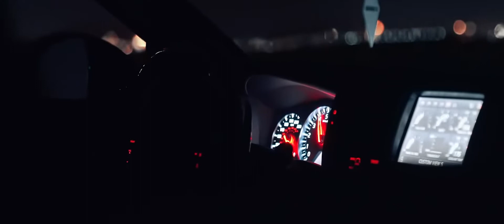TÒNG PHU (Vì Quá Ngu Si) - Phong House ft Huy Mike REMIX 2022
Tôi không sở hữu bất kỳ nội dung nào của bài hát hoặc hình ảnh mà nó đã được tải lên chỉ vì mục đích quảng bá và giới thiệu. Nếu có bất cứ tranh chấp về vấn đề tbản quyền liên quan đến video